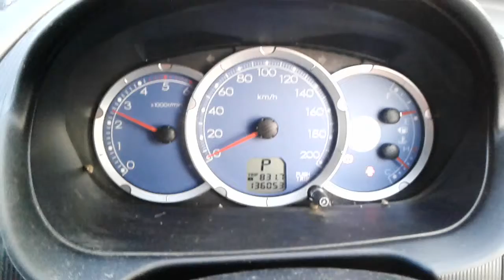DISMANTLING 2008 ML TRITON D/CAB 3.2LT T/DIESEL 4 SPD AUTO C5235